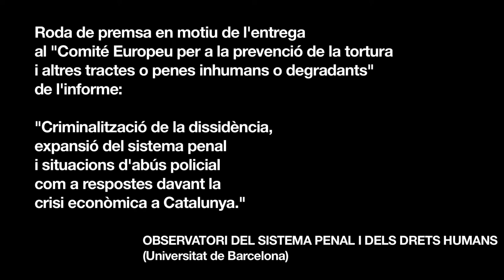Roda de Premsa OSPDH: 2. Miren Etxezarreta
6 de juny de 2012. L'Observatori del Sistema Penal i els Drets Humans (UB) presenta l'informe "CRIMINALITZACIÓ DE LA DISSIDÈNCIA, EXPANSIÓ DEL SISTEMA PENAL I SITUACIONS D'ABÚS POLICIAL COM RESPOSTES DAVANT LA CRISI ECONÒMICA A CATALUNYA", davant del COMITÉ EUROPEU PER A LA PREVENCIÓ DE LA TORTURA I ALTRES TRACTES O PENES INHUMANS O DEGRADANTS.